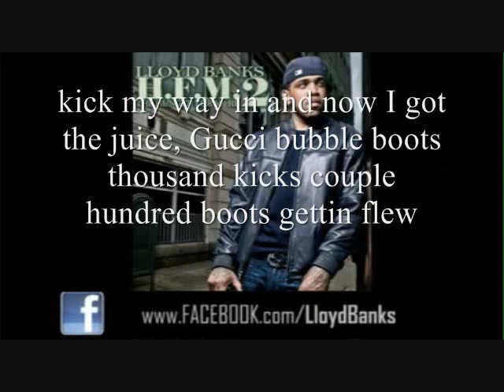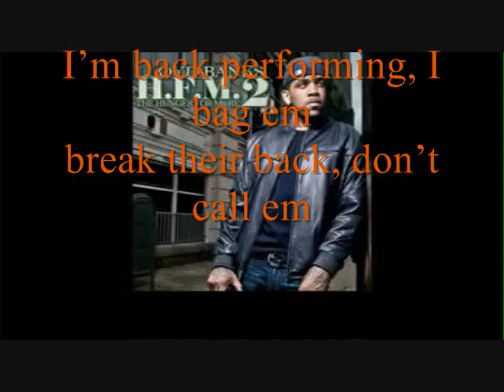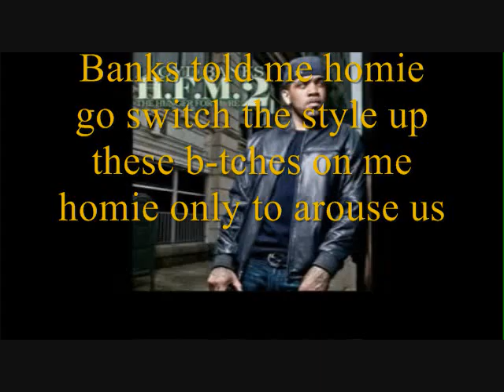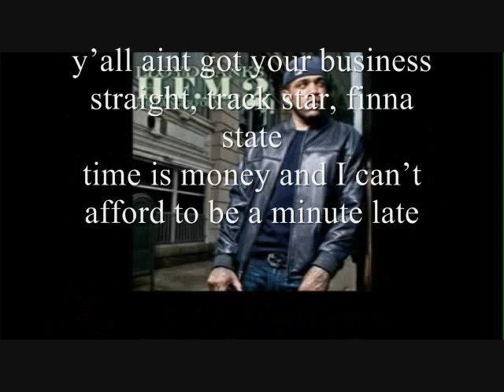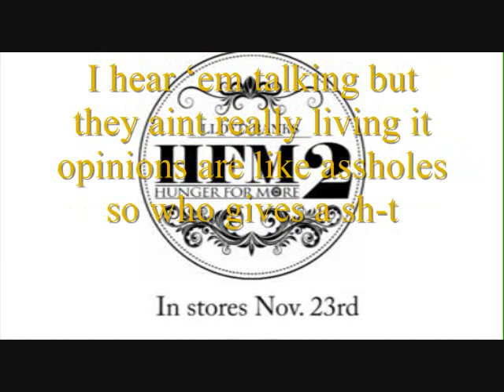"NEW"Lloyd Banks- Start it up/w Lyrics ft. Kanye West,Fabolous,Ryan Leslie & Swiss Beatz